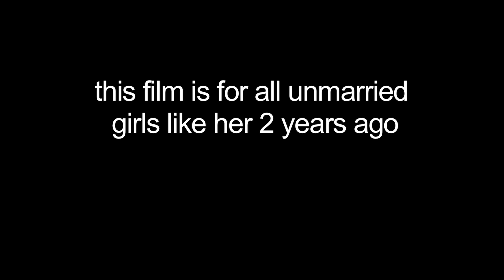“Within the Four Walls” director’s Cut July 2012 Screening